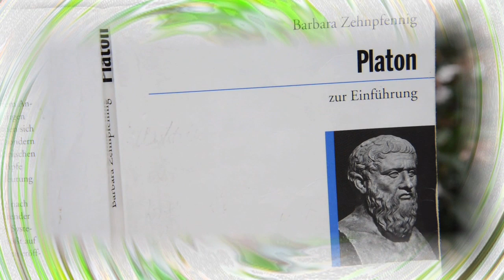La Bande à Joe -- Fleurs mortes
Ecrit, filmé, dirigé et monté par Nam Pham.
Tourné en 2013 à Meggen.

au printemps de notre relation
nous faisions jalouser platon

fleurs mortes, amours mortes, fleurs mortes

dans l'été de notre passion
rien n'était sauf ce que nous étions

mais tout ça doit prendre fin
vint l'automne et l'été indien
nous y croyions encore
jusqu'à ce que la dernière fleur
ne meure...